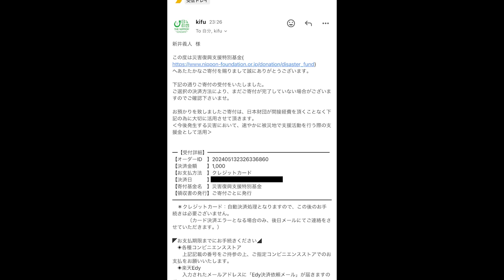人気メニュー３種をデカ盛り化！幸せすぎる定食セットを爆食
二代目蝦夷
埼玉県川越市小堤15-152

今日は蝦夷さんで好きなものを好きなだけ爆食
という事でシンプルな幸せ回ですw
やっぱり何食べても幸せなのは困っちゃうw